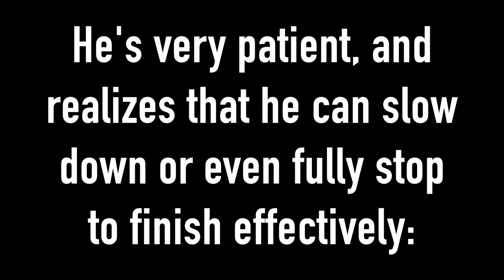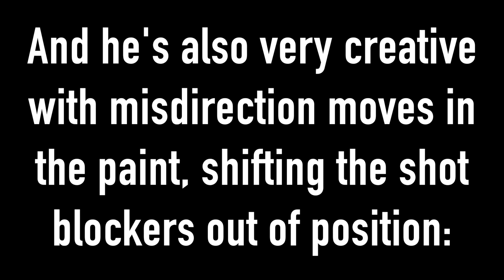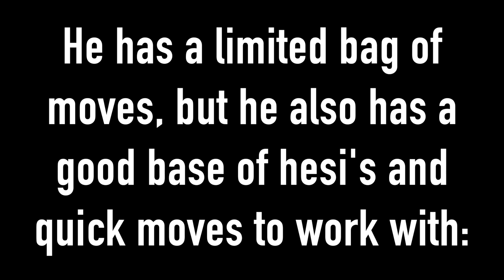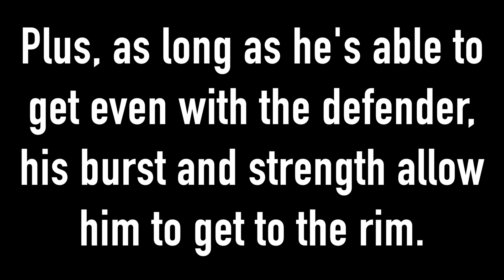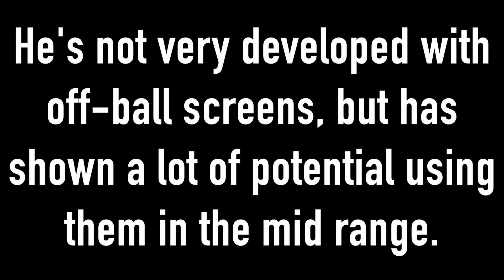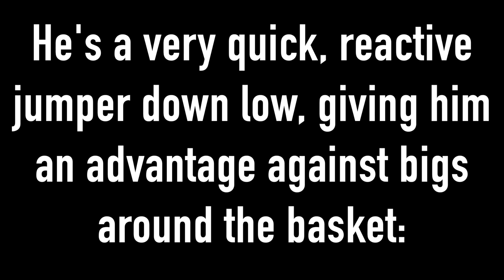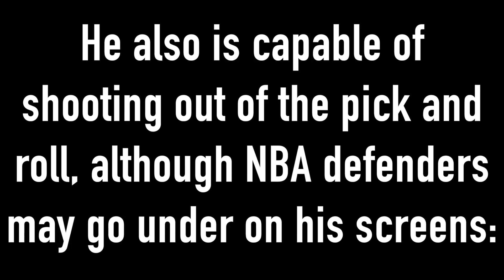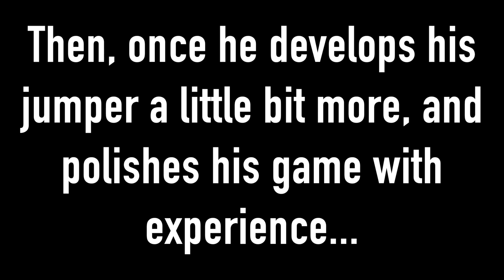Is RJ Barrett What You Think He Is? Bust or Superstar... //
I don't think I've met two people who agree on RJ Barrett's NBA outlook. Some say he's an inefficient scorer who will be a bust, other say he's the next James Harden (which I don't agree with, by the way...). So I took a look at his whole game and came to some conclusions...